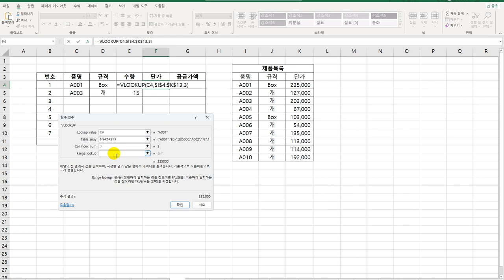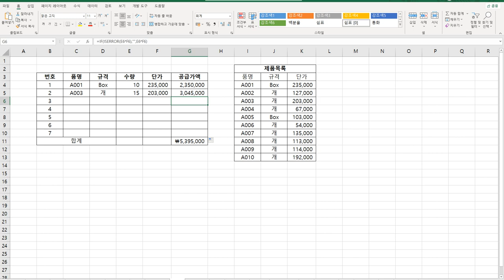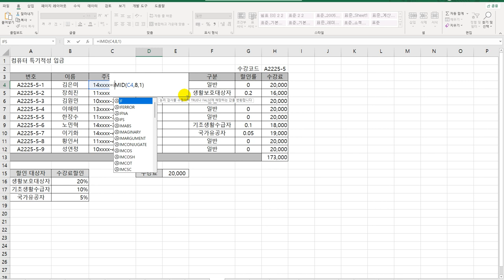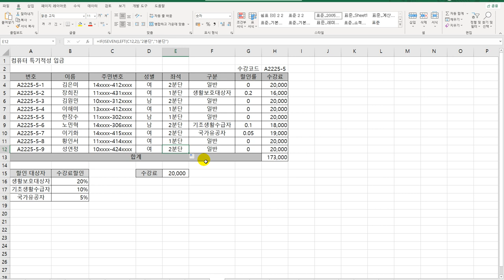[컴활1급실기] 엑셀 정보 함수